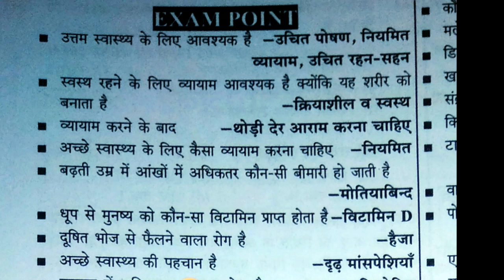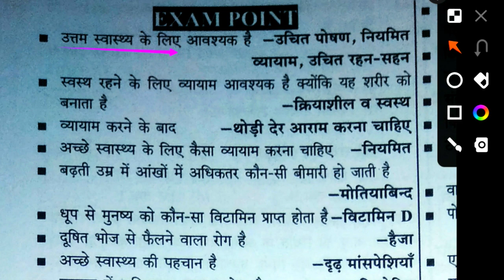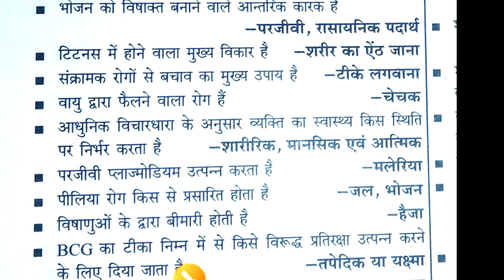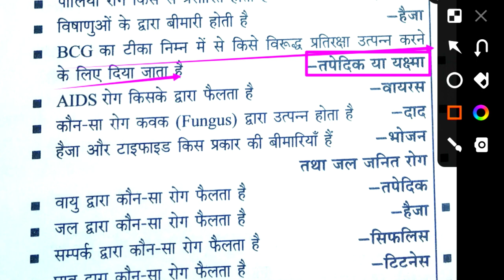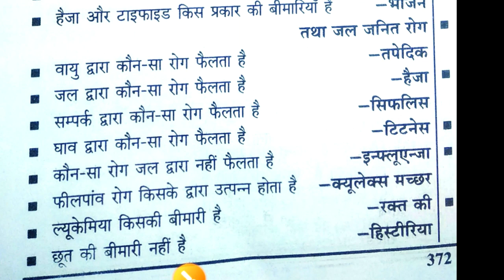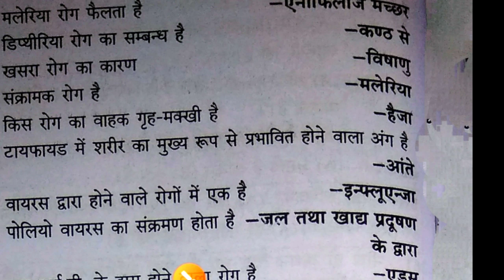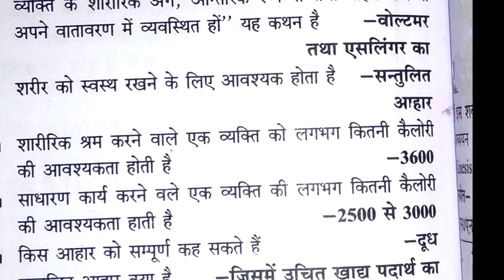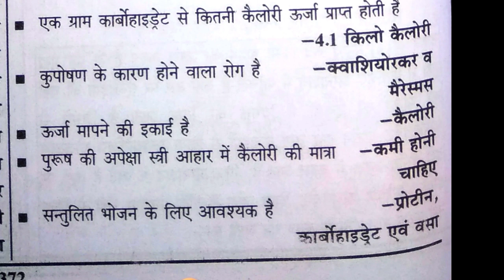Physical Fitness and Health Education/one liner question/TGTPGT KVSNVS UPLTgread Physicaleducation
Hi